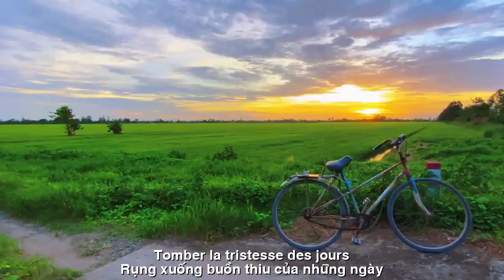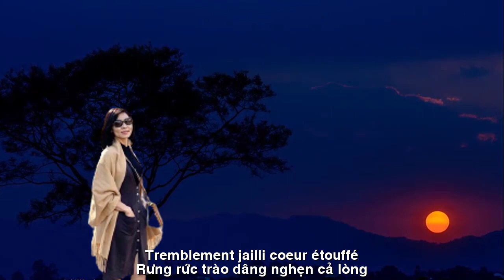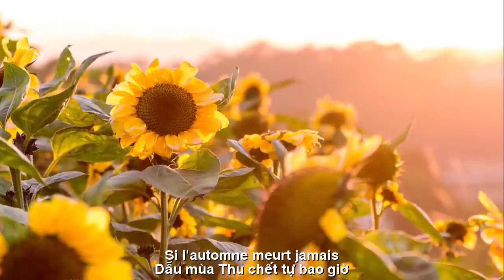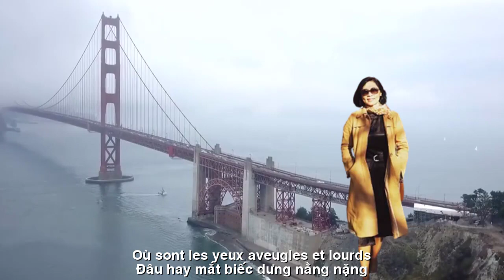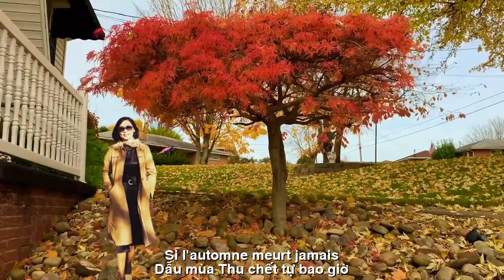[FULL HD]AMITIÉ DE LA SURPRISE||LAI LÁNG SẦU THU ||THẠCH THẢO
ĐẾN VỚI
NHÀ THƠ THẠCH THẢO BÌNH DƯƠNG
TÁC PHẨM:AMITIÉ DE LA SURPRISE
||LAI LÁNG SẦU THU ||
Ai nhuộm màu thu trên chiếc lá
Để vàng thê thiết gió heo may.
Cho rừng xào xạc, nai ngơ ngác
Rụng xuống buồn thiu của những ngày…
Lời nói vô tình như gió thoảng
Đâu hay nhoi nhói suốt tâm hồn.
Đâu hay mắt biếc dưng nằng nặng
Rưng rức trào dâng, nghẹn cả lòng.
Ai vuốt chiều qua,
mà tóc rối
Cho  tình thu chảy ướt đêm này.
Biết ai san sẻ nghìn tâm sự
Đành giấu sầu riêng gửi gió bay.
Lòng vẫn yêu người như thuở ấy
Dẫu mùa thu chết tự bao giờ!
TRADUCTION FRANÇAISE
AMITIÉ DE LA SURPRISE
Qui a teint les couleurs d'automne sur les feuilles?
Laissez la chance au cochon du vent d'or doré.
Laisse bruir la forêt, les cerfs s'égarer
Tomber la tristesse des jours…
Les mots sont aussi sans cœur que le vent
Où est la douleur dans l'âme.
Où sont les yeux aveugles et lourds
Tremblement jailli, cœur étouffé.
Qui a caressé hier après-midi,
que les cheveux sont emmêlés
Laissez couler l'amour humide cette nuit.
Sachez qui partage des milliers d'histoires
J'ai dû cacher du durian pour envoyer le vent voler.
Mon coeur t'aime toujours comme alors
Si l'automne meurt jamais!
Texas du 10 au 23 août